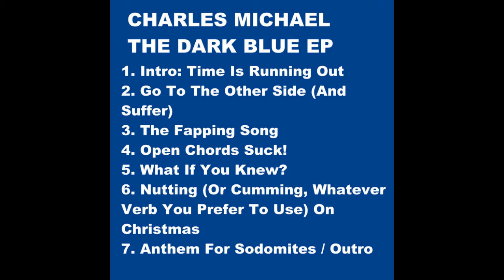Anthem For Sodomites / Outro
Track 7 was recycled from the original version of The Orange Album, and improved upon significantly.
lyrics
All my friends and I live in a trap house
My playlist was on shuffle, "All Star" by Smash Mouth
One of my friends told me to skip to the next song
But we've been left out in the rain for much too long

Anthem for sodomites
The desk light is shining bright
On the wa-a-a-alls, so white

All my friends and I drive Tesla cars (No Kia Soul or Winnebago)
We did all our shopping at Walmart (None of that Costco shit, no)
Revolution 9 is a song about death (Turn me on dead man, yeah)
Your dad said "so much for the tolerant left" (and the alt right too...)

We've been left in the rain for too long
And now I feel like singing this song...
SOOOOOONG!

[Guitar Solo]

(Sometimes I have to sit down and figure out where I'm at.)
(I know why nobody likes me. It's because I can't do anything right. I can't play hockey, I can't play checkers, I can't fly kites... I can't do anything right. I'm depressed. I don't feel good. I think maybe I'm getting the ASIAN FLU.)
(The ASIAN FLU?)

We're all sodomites (tell em bout it)
We're all sodomites (fuck charles michael)
So let your love shine bright
Cos we are all sodomites
Yeah, we are all sodomites
I'm a sodomite.
credits
from The Dark Blue EP, released October 9, 2020
COMPOSER AND PRODUCER: Charles MIchael
SAMPLES:
Chuck Brown and the Soul Searchers - Bustin' Loose
David Cassidy - Welcome To My Fan Club
Kaye Ballard and Arthur Siegel - Introducing Charlie Brown and Lucy